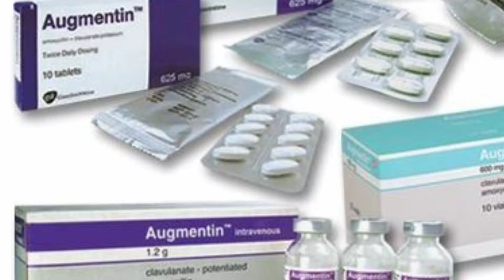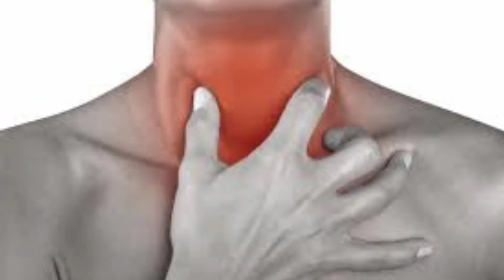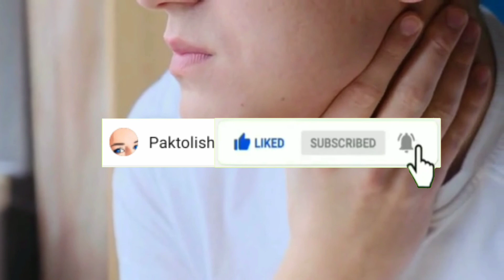Throat Pain Relief In A Minute | Sore Throat Tea/Remedies at Home | Throat Infection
Assalamualaikum friends